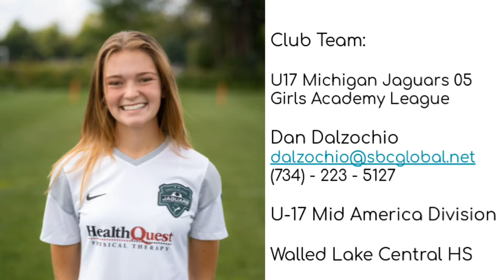Spring Highlights 2022 - Nora White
Nora White
Class of 2023 - Uncommitted
Center back/Center Midfield